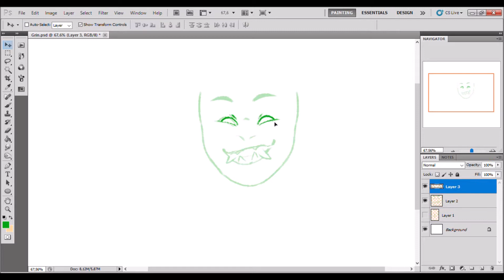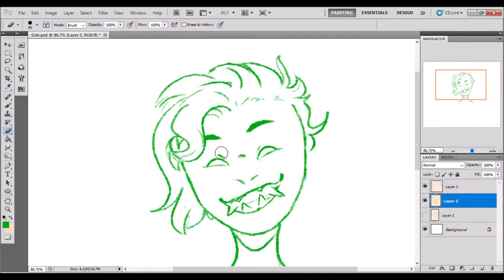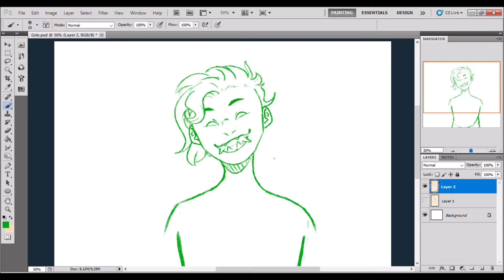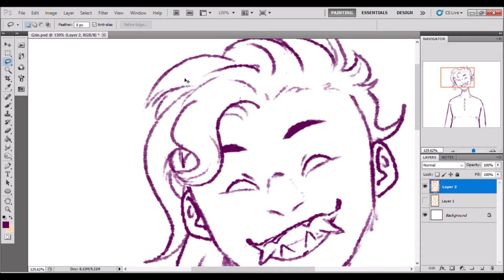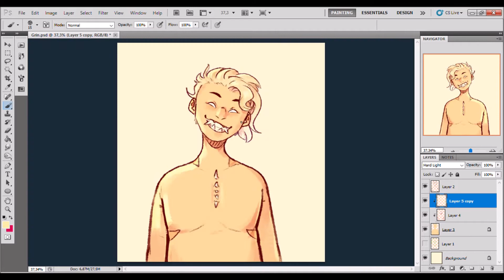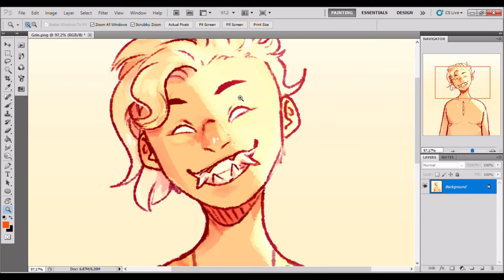Speedpaint - Grin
A quick thing bc I was in the mood for lighting I guess,,